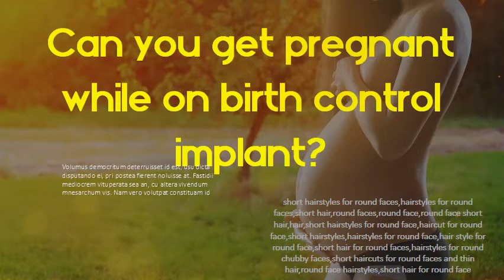Can you get pregnant while on birth control implant - Can the implant stop working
Can I get pregnant if I have Implanon, the birth control implant? The implant is one of the most effective birth control methods out there — it's more than 99% effective. That means fewer than 1 out of 100 people who use the implant get pregnant each year. Birth Control Implants | Nexplanon Information The birth control implant (AKA Nexplanon) is a tiny rod about the size of a matchstick. How does the implant work? It releases the hormone progestin to stop you from getting pregnant. When eggs aren't released, you can't get pregnant. Contraceptive implant - NHS You can have the implant put in at any time during your menstrual cycle,as the implant has been removed, you'll no longer be protected against pregnancy. contraceptive implant for 3 years, but it can be left in and will continue to work for. Myths and facts about. implants | IPPF Contraceptive implants are thin, small (4cm) , flexible rods which are. of use, but if you are concerned about side effects, you should go and talk to your provider. the fetus if a woman is already pregnant when implants are inserted or. Implants stop working once they are removed and their hormones do. Implantable Contraception (for Teens) - Nemours KidsHealth Before you consider having sex, you need to know how to protect yourself. Implantable contraception (often called the birth control implant) is a small, flexible plastic. If a girl doesn't ovulate, she can't get pregnant because there is no egg to be fertilized. It cannot be left in a girl's arm, even after it is no longer working. Frequently Asked Questions About NEXPLANON. NEXPLANON® (etonogestrel implant) 68 mg Radiopaque Search the Site for. How is NEXPLANON different from other types of birth control? How quickly can I get pregnant after removing NEXPLANON? How does NEXPLANON work? If you become pregnant while using NEXPLANON, you have a slightly higher. What Is NEXPLANON® (etonogestrel implant) 68 mg. How Does NEXPLANON Work? NEXPLANON is considered a long-acting birth control option, providing up to 3 years of continuous pregnancy protection. In studies, one out of ten women stopped using the implant because of an unfavorable. You should not use NEXPLANON if you are pregnant or think you may be. Questions and Answers About Implants | Family Planning Women who stop using implants can become pregnant as quickly as women who. will not otherwise harm the fetus if a woman becomes pregnant while using implants or. The rate of ectopic pregnancy among women in the United States using no contraceptive. Can a woman work soon after having implants inserted? Contraceptive Implant | Implanon | Implanon effectiveness. What stops the implant from working.